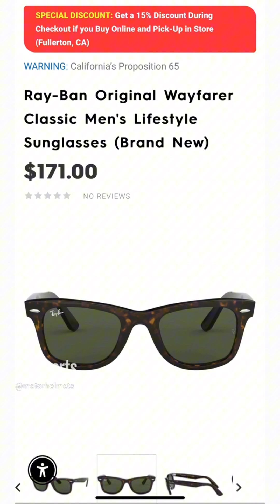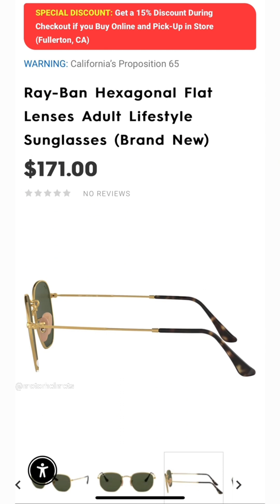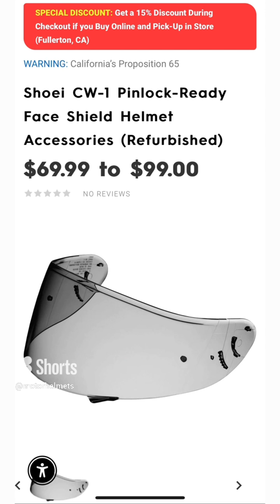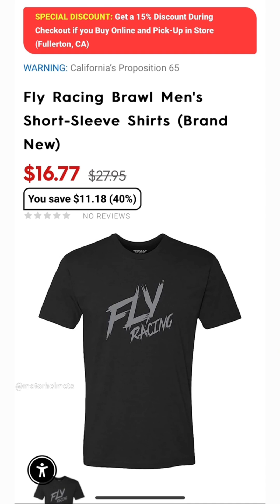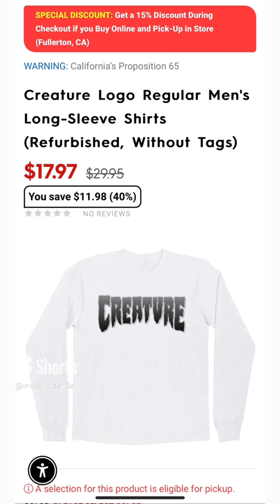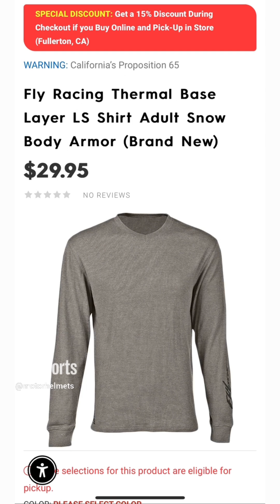Motorhelmets Store Sale - Sunglasses, Helmets & Accessories, Gloves, Tee Shirts, Boots, Skateboard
Pickup in Fullerton CA Store. Info Below:

M-F 10am - 7pm PST | Sat 11am - 6pm

Sales Dept SMS Txt: 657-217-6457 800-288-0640